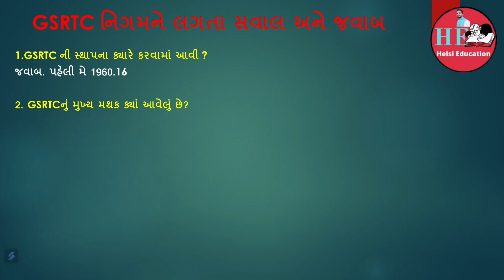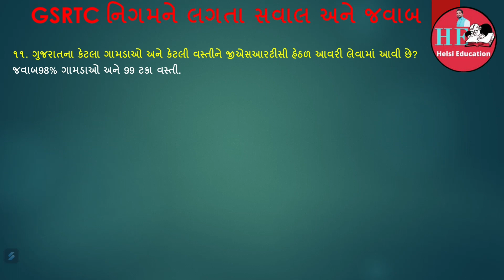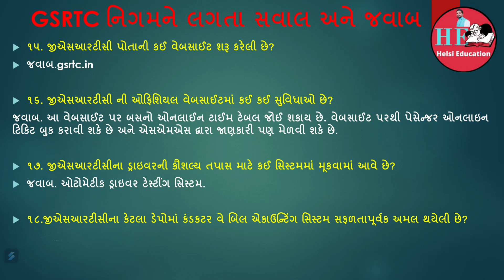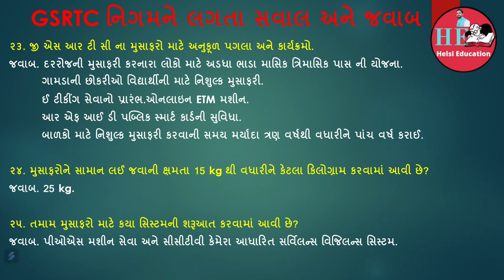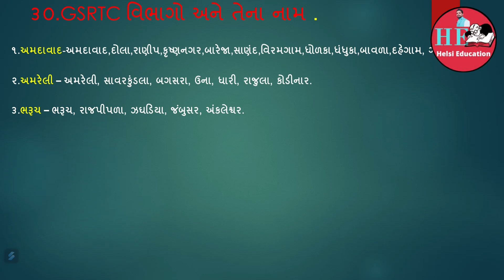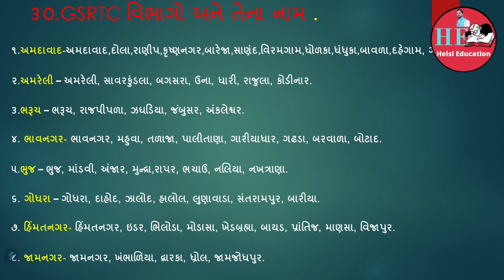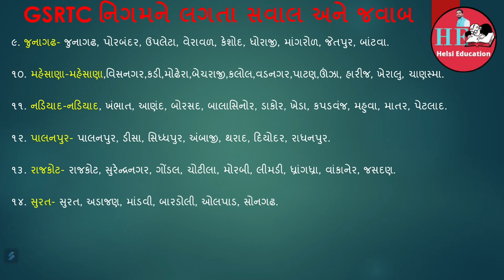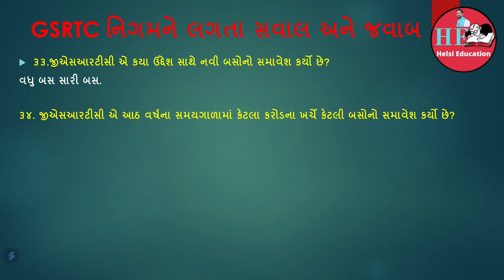GSRTC નિગમને લગતા મહત્વના પ્રશ્નો | કંડકટર પરીક્ષા માટે અભ્યાસક્રમ | GSRTC Condctror Syllabus 2023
Hello Dosto Aj ke video Mai conductor ke upayogi questions...